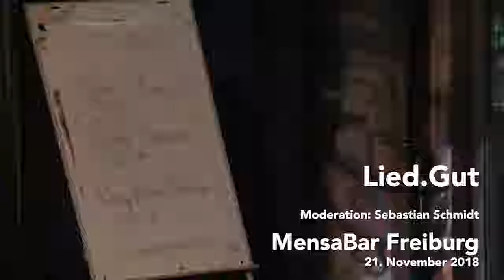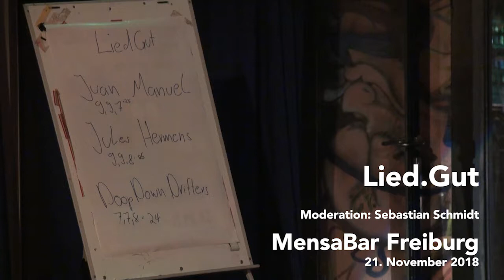Lied.Gut - Der Acoustic Slam // Mi, 21. November 2018 // MensaBar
Juan Manuel
03:36 07:33 10:54 15:17 18:14 21:55 26:29
Jules Hermens
30:15 36:14 42:07 45:45
Doop Down Drifters
49:48 53:59 57:48 01:02:05 01:06:59 01:13:25
Siegerehrung
01:16:58
Zugabe Jules Hermens
01:19:09 01:25:03 01:30:32
Moderation: Sebastian Schmidt